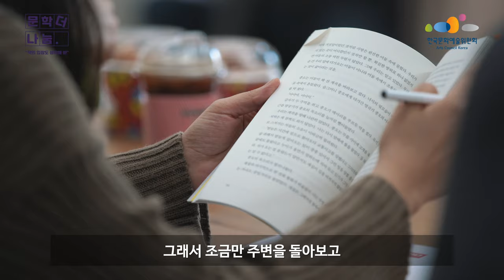소설희곡평론- 문학나눔 서평단 첫 번째 모임 이야기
책의대변인 붘어와 각 분야의 작가들이 만나 진행한 첫 번째 모임 이야기
붘어들의 책을 읽고 느낀 책의 입장과
작가가 생각하는 책의 입장은 어떻게 다를까요?
지금 바로 영상에서 확인해주세요 :)
‘소설/희곡/평론 – 당신의 비밀. 홍명진 작가’
‘수필 – 아무튼,망원동. 김민섭 작가’
‘시 - 나는 벽에 붙어 잤다. 최지인 작가’
‘아동/청소년 – 고양이 조문객. 선안나 작가’